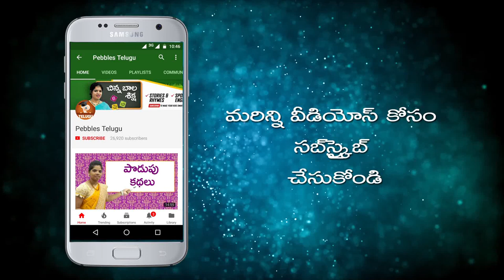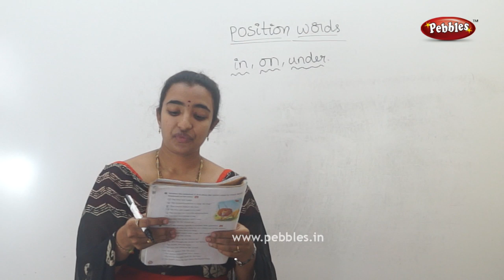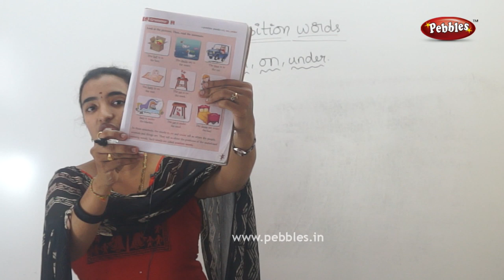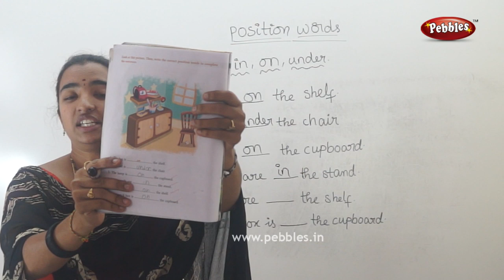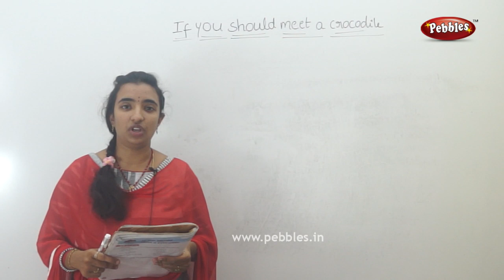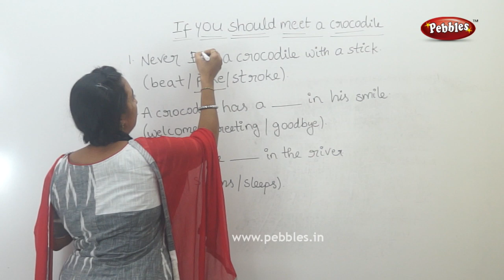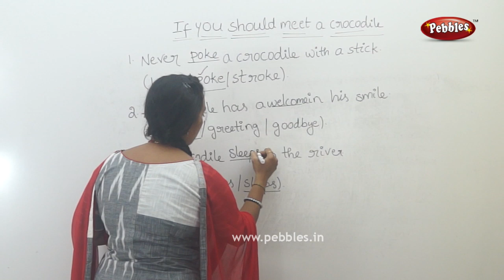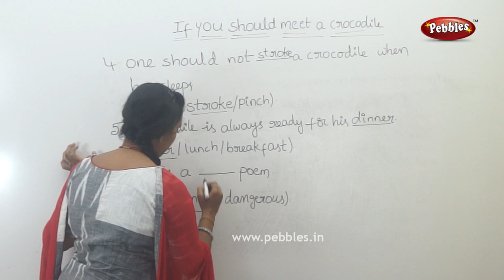Class 1 | Animal World lesson | CBSE | in Telugu | Position Words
This video is a part of Pebbles Telugu, Spoken English Classes in Telugu